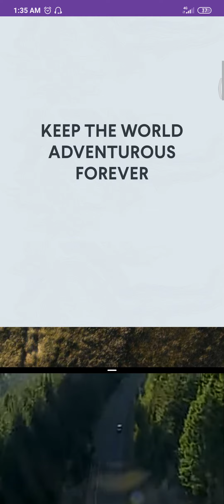Electric Adventure Vehicle - Rivian | EV bringing adventurer closer to nature